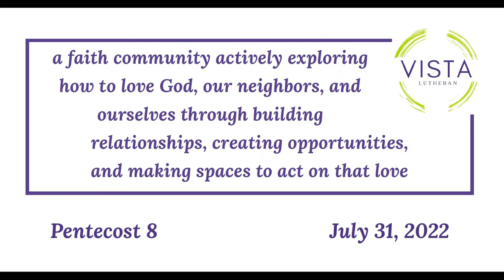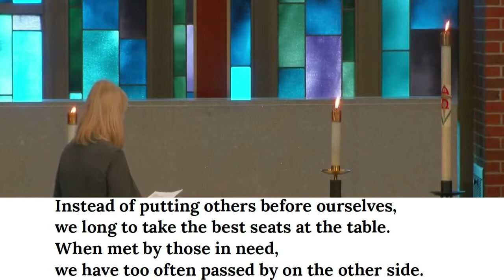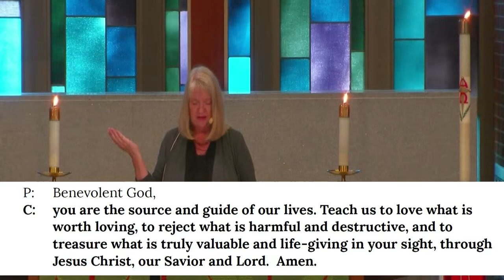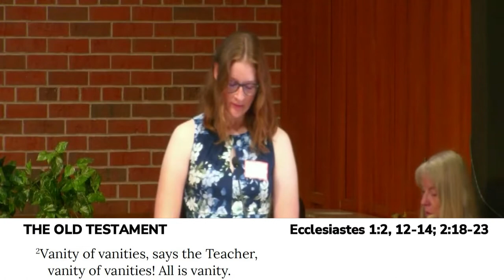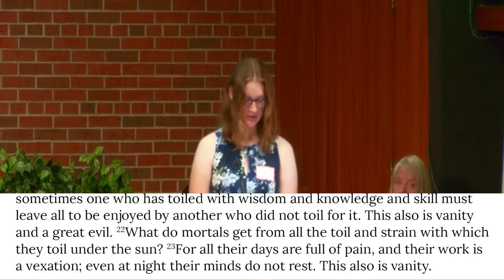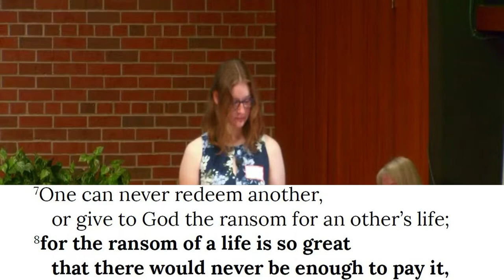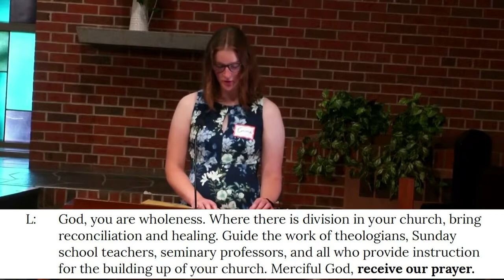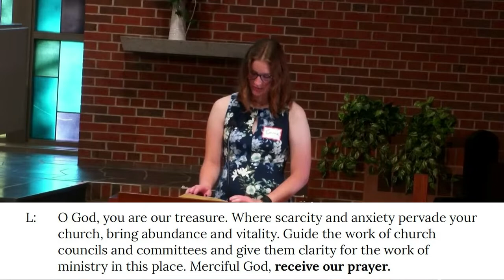July 31 Virtual Worship